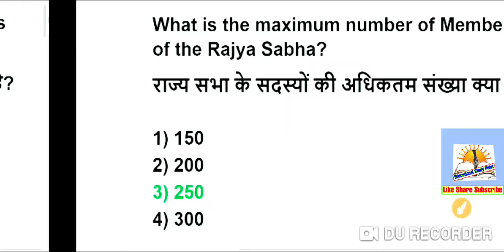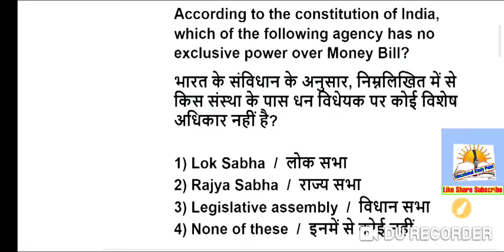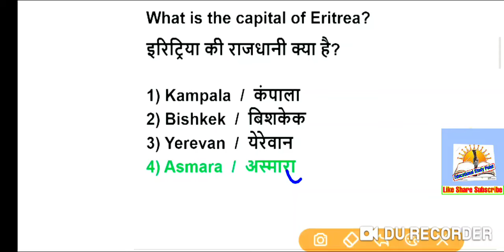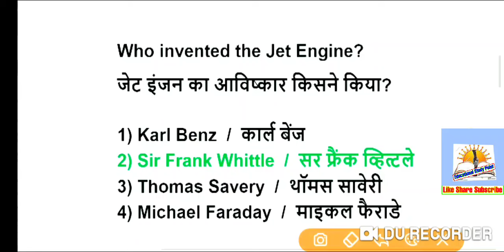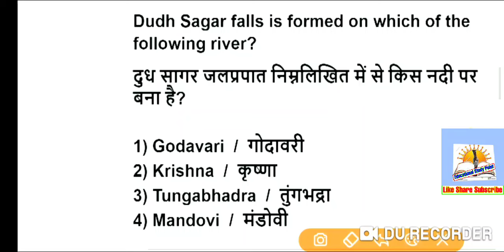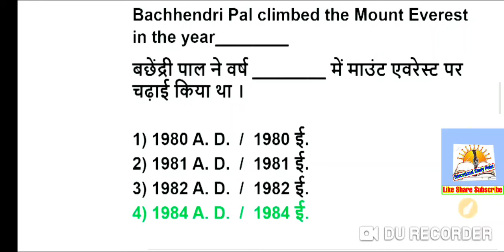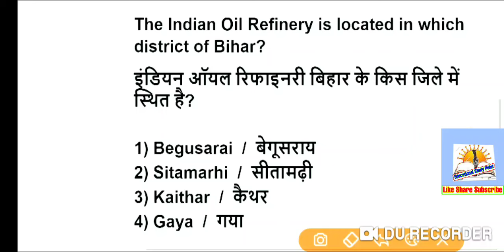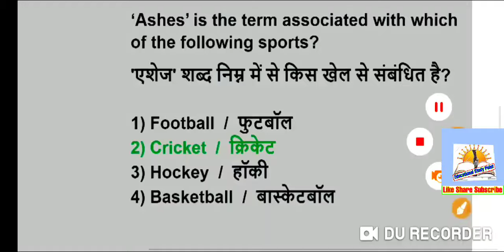SSC MTS Exam Preparation 2024 | SSC MTS 2024 GK GS Important Questions | ssc mts previous year paper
Topic Cover - SSC MTS Examination 2024 Top 40 GK GS Important Questions Solutions.